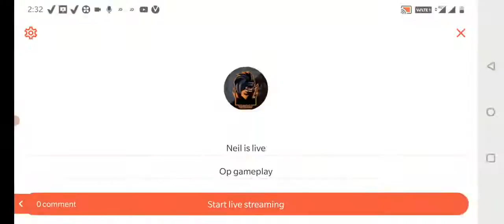Neil is live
Op gameplay